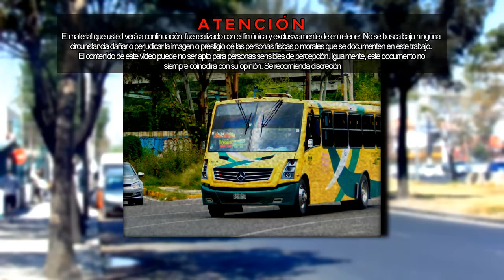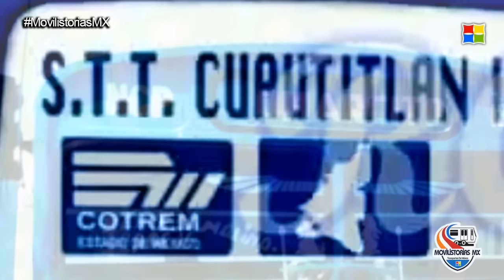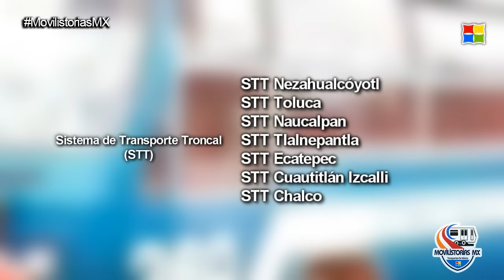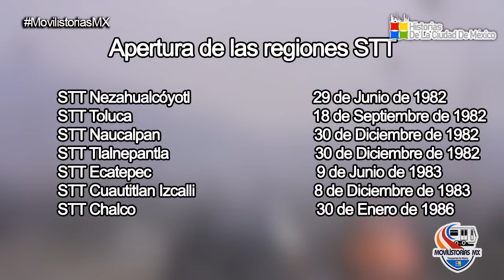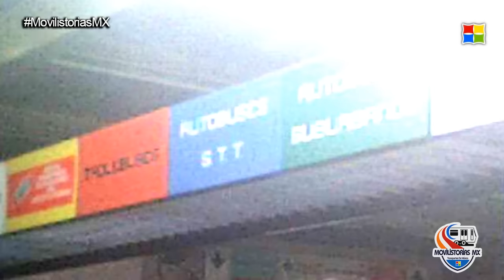El Sistema de Transporte Troncal y la COTREM | Los "Pitufos" del Estado de México